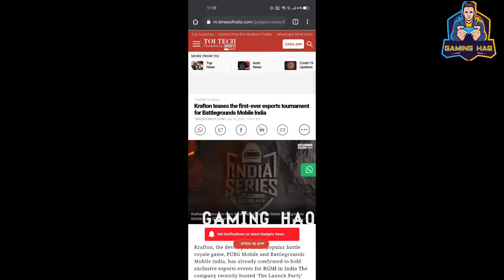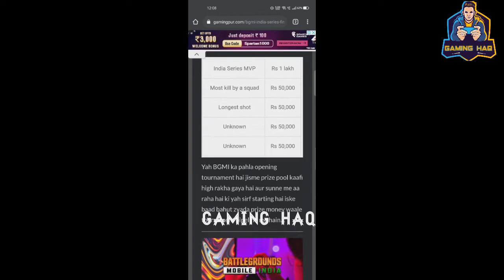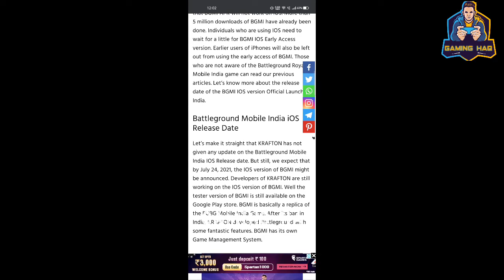Battlegrounds mobile india series | bgmi tournament full details | bgmi ios release date .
In this video  I  told u about bgmi tournament full details and ios release date

Ambrane power bank 1000 mah only 599=
buy from here for help me🔥❤️❤️

Gaming haq

Thnx for watching this video's guys
ask me anything about pubg related news and many more.
Tags= bgmi ios 14 july,bgmi royal paas,bgmi c1s1 royal pass rewards,bgmi c1s1 royal pass,bgmi royal pass kaise buy kare,how to buy royal pass in bgmi,bgmi m1 royal pass,bgmi c1s1 rp,bgmi rp,bgmi royal pass,battlegounds mobile india,battlegound mobile india,bgmi new update,bgmi rp rewards,Bgmi iOS release date,Battlegrounds mobile india series,Bgmi tournament full details,Gaming haq

Hashtags=bgmi